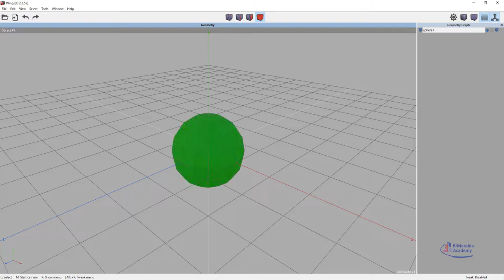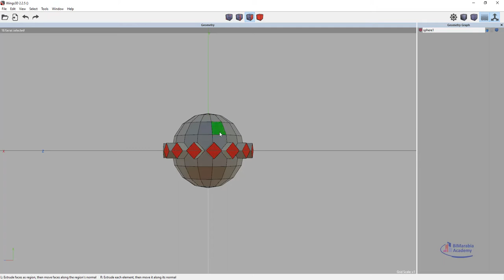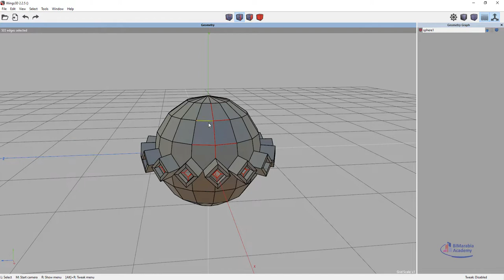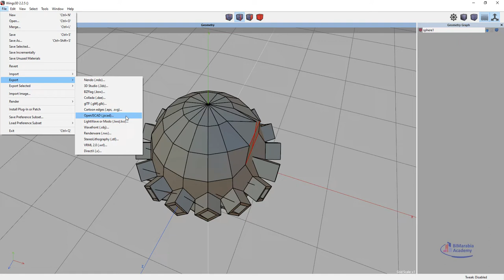Wings 3D برنامج مفتوح المصدر لعمل المجسمات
برنامج تصميم جرافيك للمبتدئين

تحميل برنامج Sweet Home 3D عربي للماك

Sweet Home 3D تحميل

تحميل برنامج تصميم جرافيك للكمبيوتر

برامج الجرافيك والمونتاج

Graphic برنامج

Sweet home open source